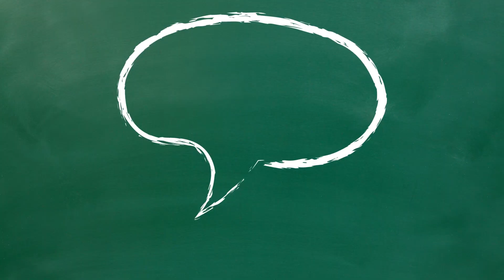Teacher Profile: Jordan Bohannon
Ms. Bohannon answers questions surrounding - "What Do Teachers Do?"